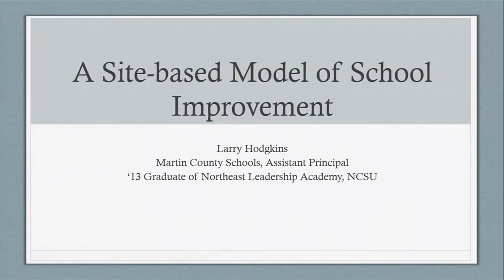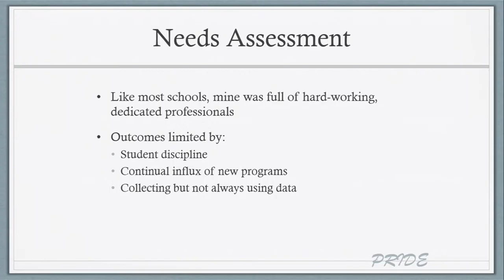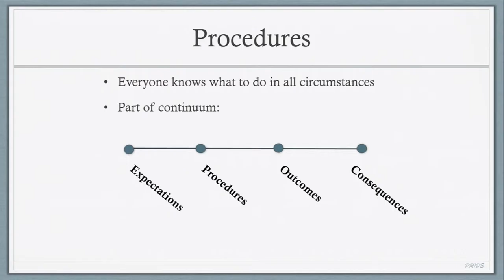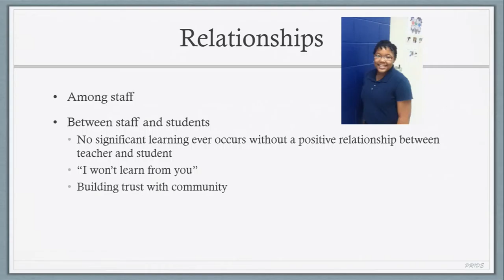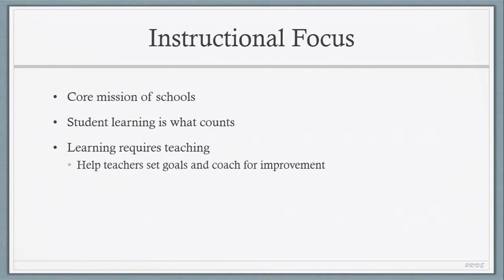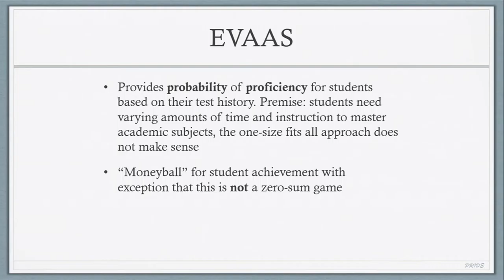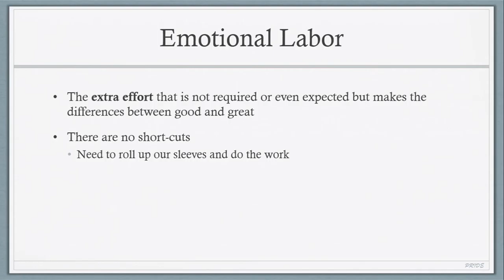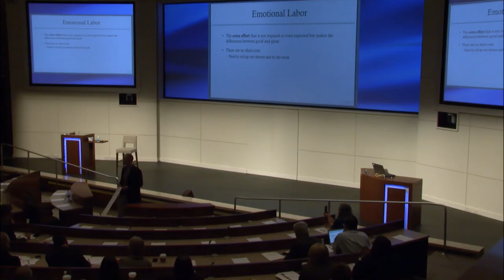Larry Hodgkins at the 2015 North Carolina Education Innovation Lab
Excellence: North Carolina's Education Vision